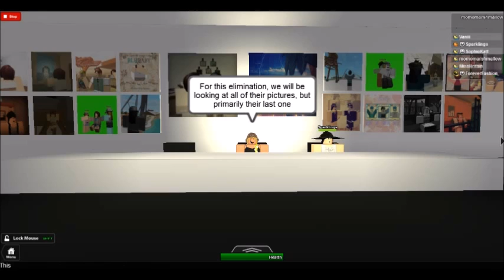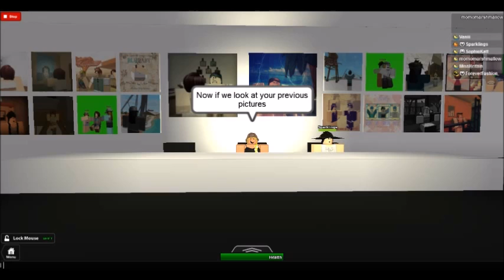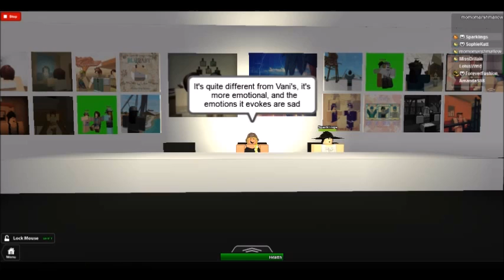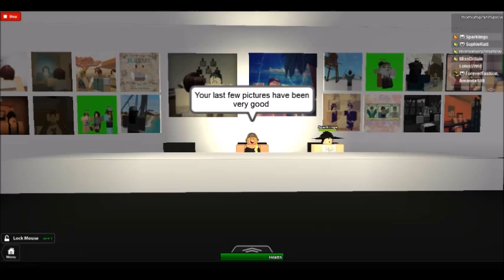EMC Season 6 Finale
Congratulations to both our finalists on making it this far, and everyone else who competed!